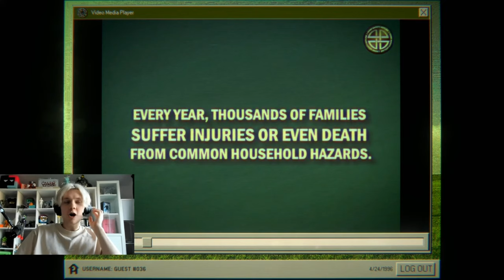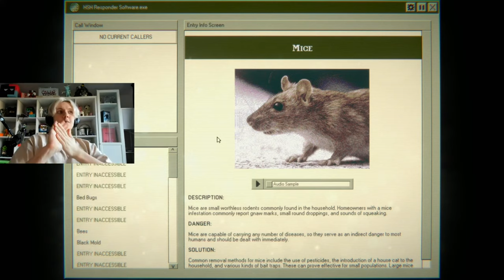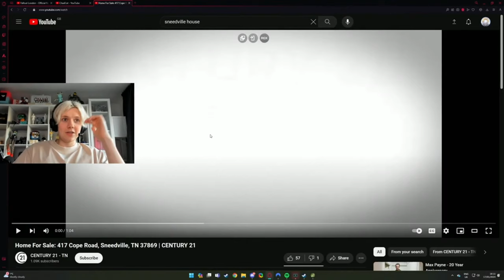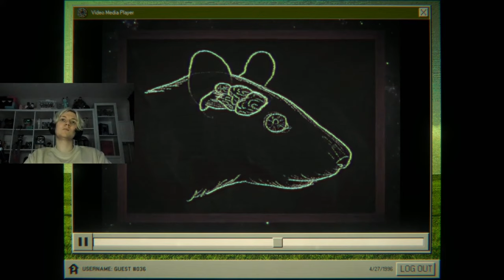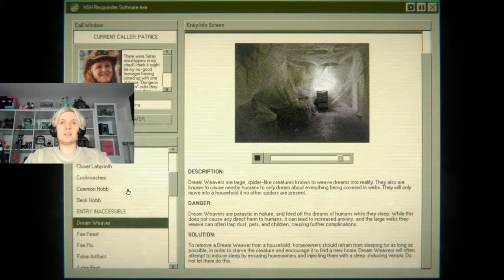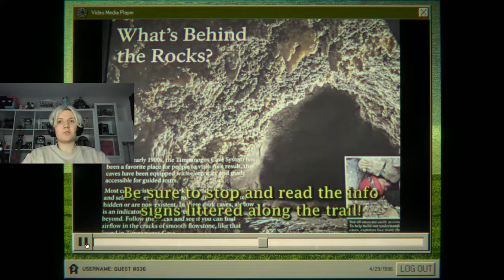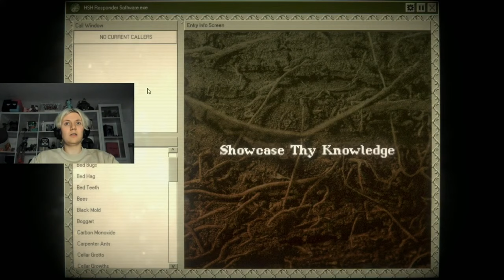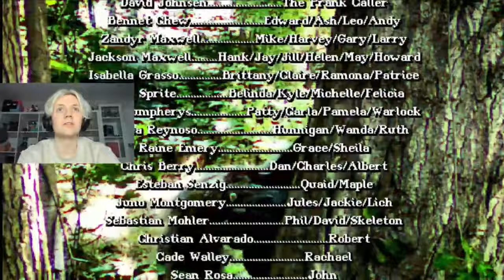Pyro plays the BEST analog horror game ever made ?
im trying to take all your guys advice and tips and experiment with them , PLEASE give more tips they help more than you know , also thanks so FUCKING much for the support like in 2 days we now have 400subs and the support in the comments is unbelievable ! and yeah hiremepyro ig
credit for the family guy arg clip